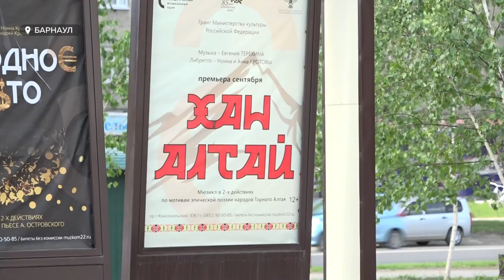Театры края готовятся к завершению сезона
Театры края готовятся к завершению сезона. В течение месяца  у зрителей еще есть возможность попасть на премьерные показы, прежде, чем  актеры уйдут на каникулы.  Каким был сезон в каждом из театров  Барнаула  – Молодежном, Музыкальном, Кукольном и драматическом – расскажем  в нашем сюжете